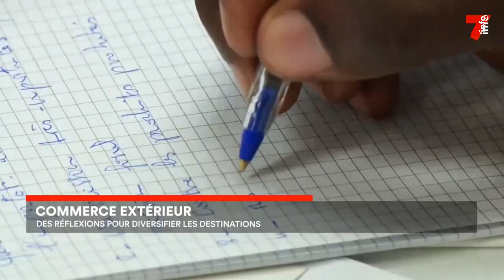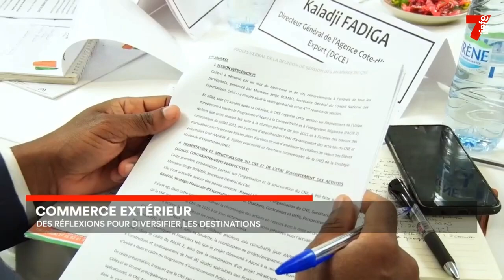Commerce extérieur : un atelier pour la mise en place d'un dispositif consensuel